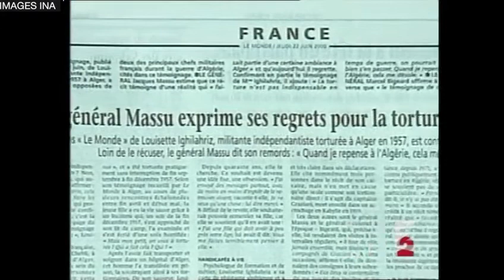1957 la bataille d'Alger